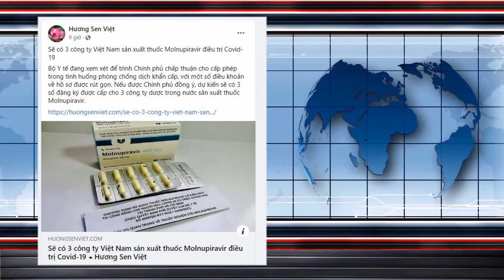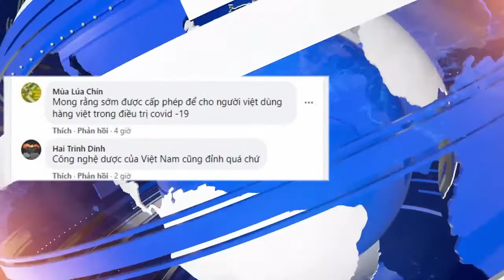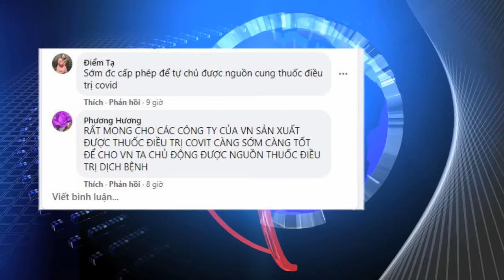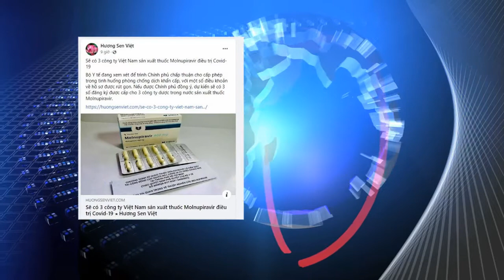Sẽ có 3 công ty Việt Nam sản xuất thuốc Molnupiravir điều trị Covid 19